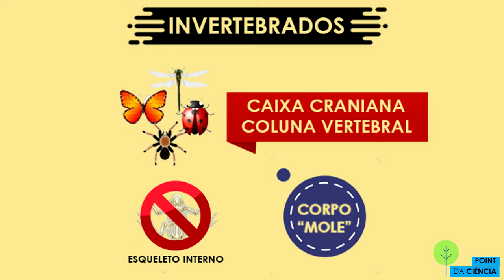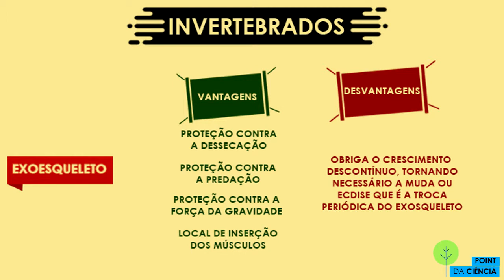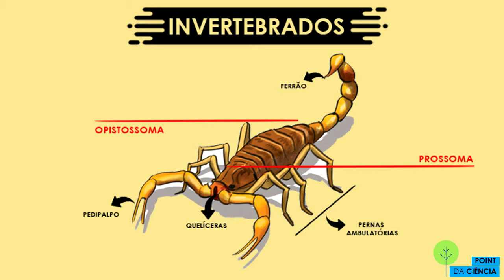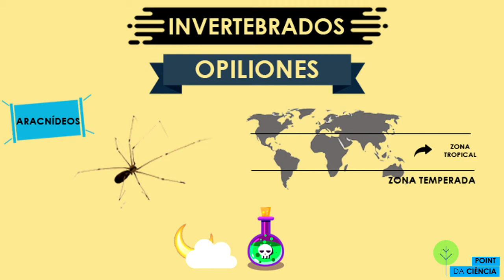POINT DA CIÊNCIA | INVERTEBRADOS - Introdução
Nesta vídeo aula de Invertebrados, o POINT DA CIÊNCIA inicia a falar sobre o Reino Animáli, bem como seu Filo, Sub-filo, Classe e Órdem.

Produzido por:
Gustavo Severo

(Estudante do curso de Licenciatura em Ciências da Natureza da Faculdade SESI-SP de Educação | FASESP)

Compartilhe!

POINT DA CIÊNCIA é ciência